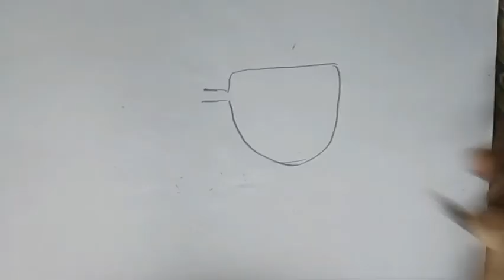5 beautiful drawing hacks.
5 beautiful drawing hacks i am sharing a new ideas..